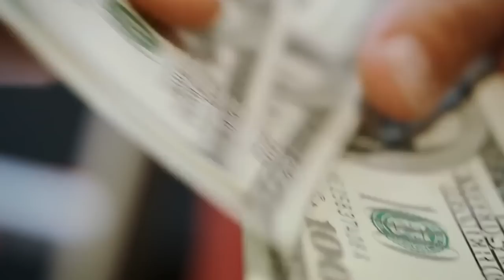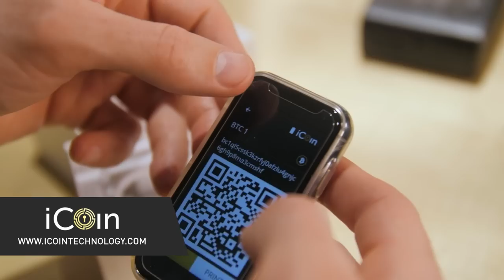We Are Living through Late-Stage Central Banking with Robert Breedlove (WiM309)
Many believe that Bitcoin is “just one of thousands of cryptoassets”—this is true in the same way that the number zero is just one of an infinite series of numbers. In reality, Bitcoin is special, and so is zero: each is an invention which led to a discovery that fundamentally reshaped its overarching system—for Bitcoin, that system is money, and for zero, it is mathematics. Since money and math are mankind’s two universal languages, both Bitcoin and zero are critical constructs for civilization. In this series, we explore Breedlove’s written work: “The Number Zero and Bitcoin.”

// OUTLINE //
00:00:00 - Coming up
00:01:16 - Intro
00:02:50 - Helping Lightning Startups With In Wolf's Clothing
00:03:36 - Robert’s Answer to the Question: What is Money?
00:06:26 - A Different Perspective on the Definition of Money
00:10:10 - The Connection between Money and Human Rationality
00:10:52 - Robert’s Personal Opinion: Money is Time
00:14:35 - The Insufficiency of Language in Explaining Money
00:20:19 - The Consequences of a Broken Monetary System
00:26:58 - We are Living in the Era of a Broken Monetary System
00:28:46 - Secure Your Bitcoin Stash with the iCoin Hardware Wallet
00:29:43 - Take Control of Your Healthcare with CrowdHealth
00:30:44 - A Bitcoin Wallet with Privacy Built-In: Wasabi Wallet
00:31:36 - Late Stage Central Banking and the Impact of CBDCs
00:34:55 - How Central Banking Violates Private Property Rights
00:38:43 - Bitcoin as an Antidote to the Financial Parasitism
00:40:23 - Bitcoin is the Ultimate Defense against Financial Oppression
00:45:56 - The State is the Macrocosm of the Individual Ego
00:47:04 - Can Bitcoin Eradicate Statism?
00:50:17 - What will lead people to adopt Bitcoin?
00:58:40 - Bitcoin as a Means of Survival
01:00:34 - A Chance to Win Discounted Tickets to the Bitcoin 2023 Conference and 10M SATS
01:01:29 - Hold Bitcoin in the Most Secure Custody Model with Casa
01:02:17 - The Twilight of the Nation-State Model
01:04:33 - The Impact of Minority on the Bitcoin Revolution
01:08:49 - How to Lure Non-Bitcoin People Down the Bitcoin Rabbithole
01:13:55 - The Attributes of a True Bitcoiner
01:16:51 - Where to Find Robert on the Internet and His Upcoming Events